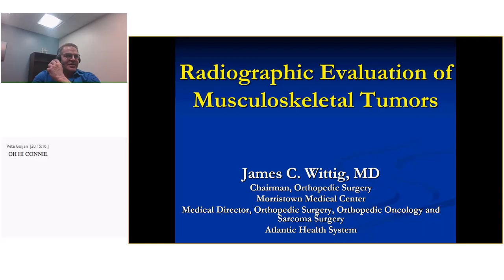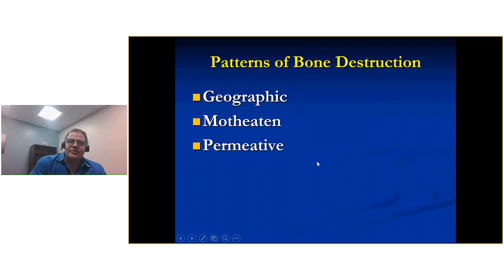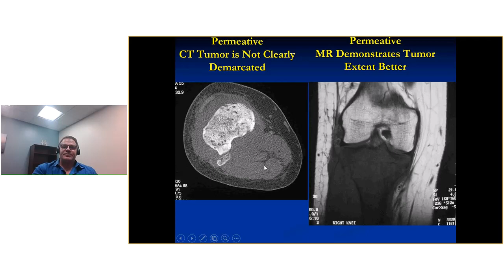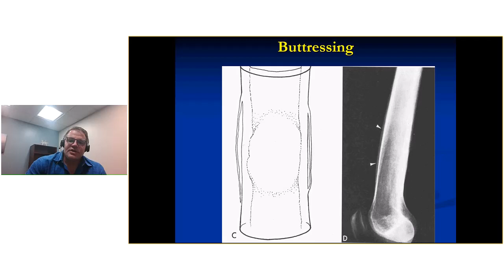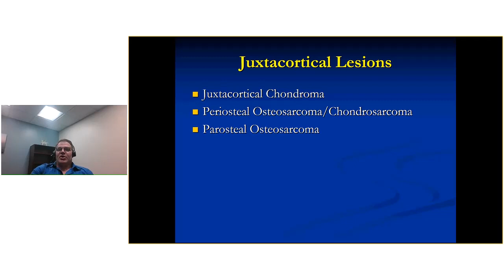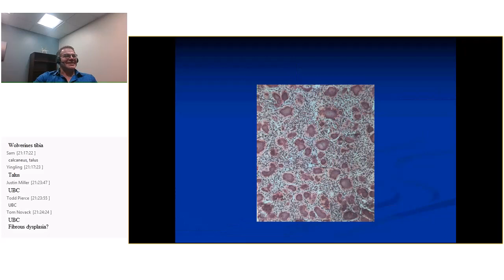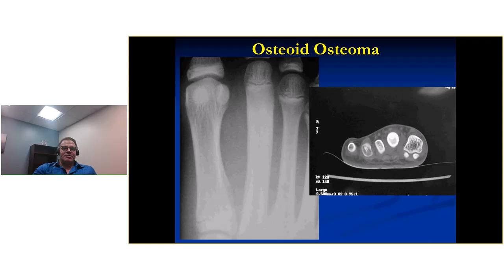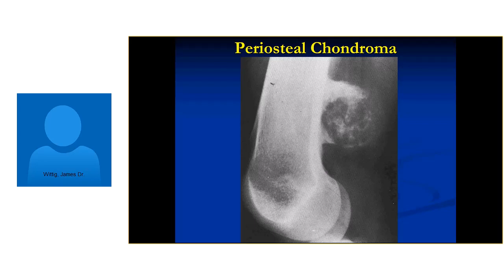Webinar: Radiological Aspects of Bone Tumors by Dr. James C. Wittig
In this webinar Dr. James C. Wittig, Chairman, Orthopedic Surgery
Morristown Medical Center and Medical Director, Orthopedic Oncology and Sarcoma Surgery, Atlantic Health System teaches how to approach the diagnosis of a bone tumor with X-rays and other radiological studies. Information in the webinar includes the various types of benign and malignant bone tumors and sarcomas and their radiological characteristics. Dr. Wittig also teaches his method of radiological interpretation to differentiate benign bone tumors from cancerous bone sarcomas and narrow down the differential diagnosis based on various X-ray characteristics. At the conclusion of the lecture, radiological pathological correlation is tested for various types of unknown examples of bone tumors.